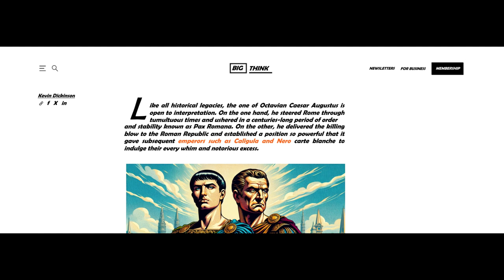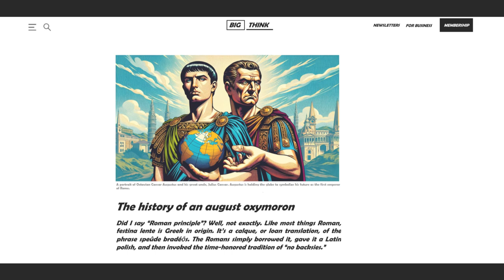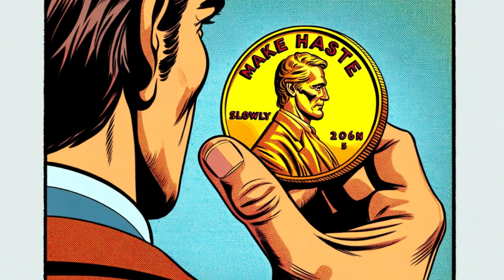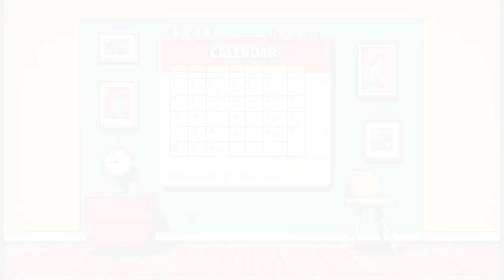Festina Lente: a philosophy for success in life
Cal Newport dives into an article providing a fresh take on an ancient phrase.

Deep Questions Ep. 260 - Make Haste Slowly